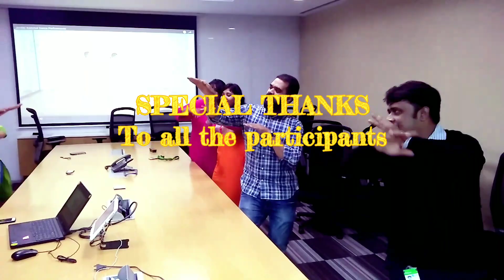Flash mob Diwali celebrations at office | Xerox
Thanks to all participants - A days practice ended up with fun&smiles all over the place&faces - Keep enjoying and stay safe for this Diwali

Happy Diwali

Thank you and TaTa to you all :-)